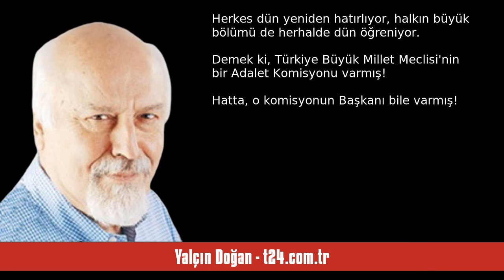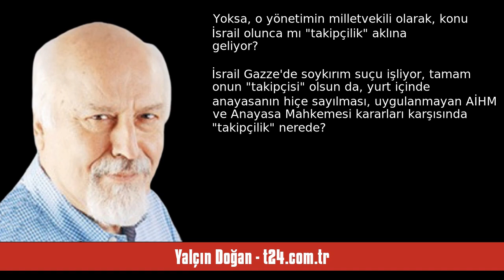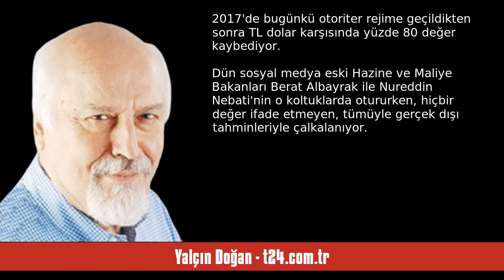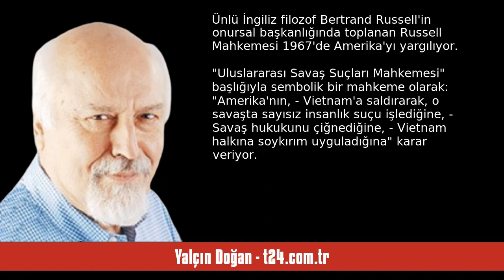YALÇIN DOĞAN: HUKUKSUZLUK ETE KEMİĞE BÜRÜNDÜ: DOLAR 30 LİRA - SESLİ KÖŞE YAZISI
Yalçın Doğan - t24.com.tr - Hukuksuzluk ete kemiğe büründü: Dolar 30 lira - 12 Ocak 2024 tarihli yazısının seslendirmesi

"AİHM kararlarını uygulamayan bir ülke uluslararası bir mahkemenin kararlarını nasıl takip edecek?.. Hele de, hukuku hiçe saydığı için dolar 30 lirayı aşmışken...

Herkes dün yeniden hatırlıyor, halkın büyük bölümü de herhalde dün öğreniyor.

Demek ki, Türkiye Büyük Millet Meclisi'nin bir Adalet Komisyonu varmış!..

Hatta, o komisyonun Başkanı bile varmış!..

AKP milletvekili Cüneyt Yüksel.

O tasarı gelsin, diğeri gitsin gibi sadece bürokratik işler gören, Türkiye'de onca hukuksuzluğa karşı, var. "